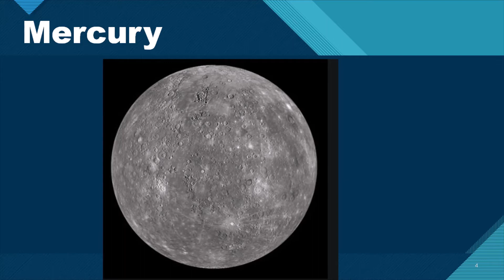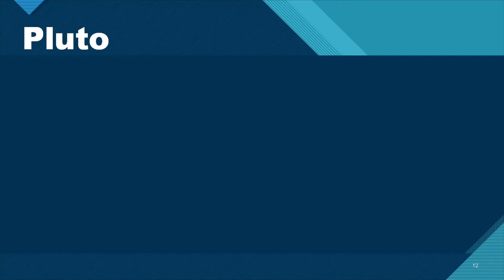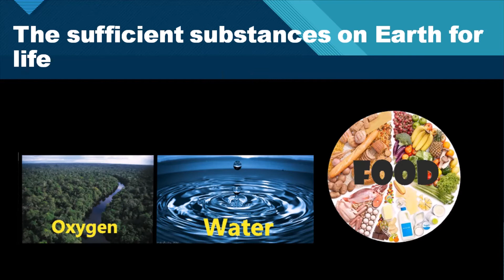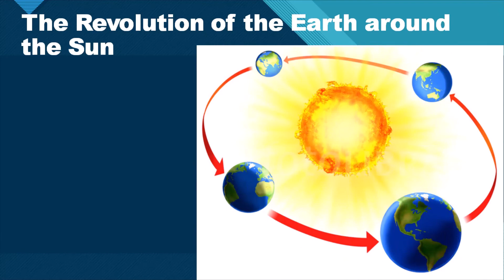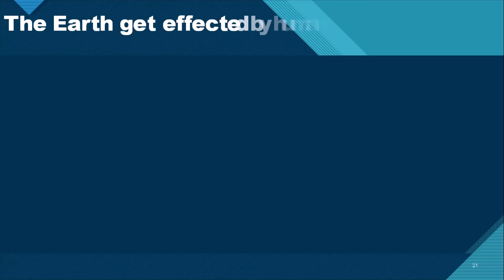The Earth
This video is about the Earth